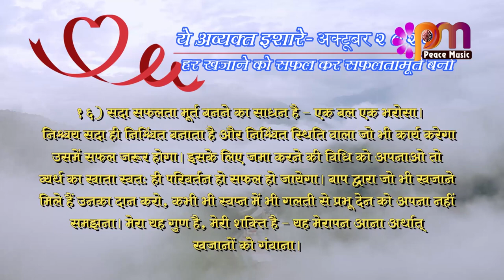16 Oct 2023 अव्यक्त इशारा Avyakt Ishara